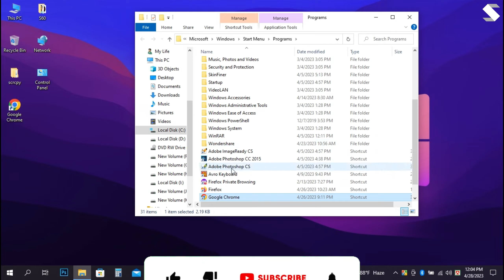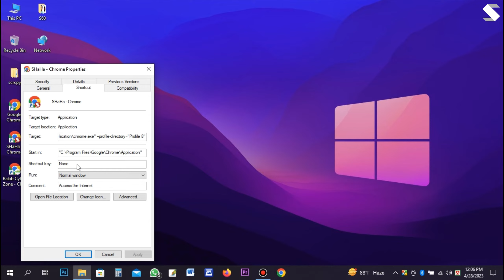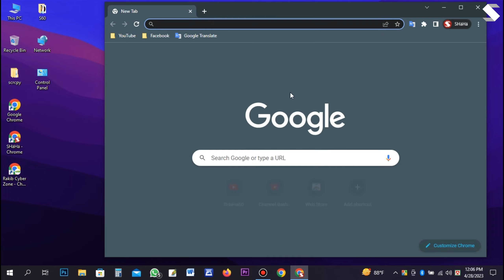How to Create a Multiple Chrome shortcuts in Desktop 2023 || Create Multiple Chrome Shortcut Icon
How to Create a Multiple Chrome shortcuts in Desktop 2023|| Create Multiple Chrome Shortcut Icon || SHaHa60